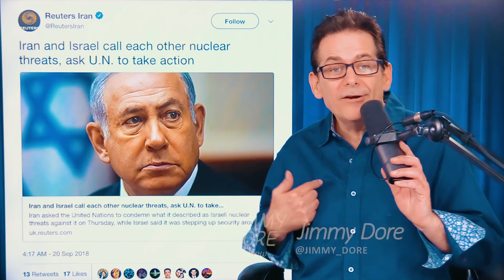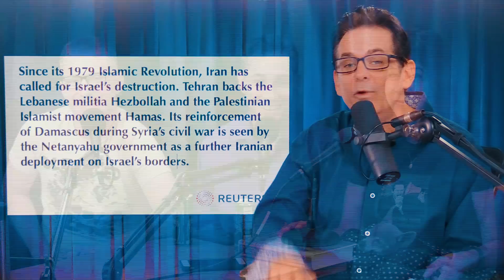Reuters Plays Dumb About Iran/Israel Nukes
As Iran and Israel call each other nuclear threats, Reuters takes a neutral stance in this article.